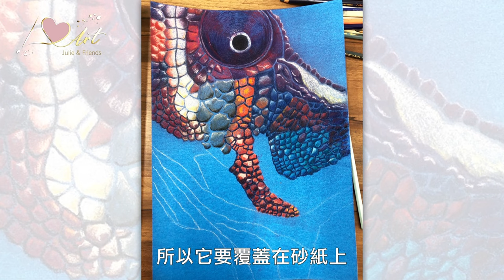《我愛藝術》第二季 《I Love Art-Julie & Friends》第35集 [主持人_Lisa&藝術家_陳寬睿&藝術家_朱君儀]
《我愛藝術》第二季 《I Love Art-Julie & Friends》
每周一至周五晚間7:00
及11:00於世界電視台104、105台（凱擘系統）或103台（中嘉系統）播出

第35集節目中
將訪問兩位新生代藝術家
首先訪問藝術家陳寬睿
他所創作的動力機械作品
為此次展覽唯一立體創作
陳寬睿將童年經歷
轉化為獨特的機械創作
和過去的自己對話
此次也帶來全新創作「叢生」系列
呈現花草擺盪姿態和光影
讓觀者留下深刻印象

第二位訪問藝術家朱君儀
以童年家中鐵工廠的經驗
融合自身對於環境的關懷
轉幻動物形體
繪出朦朧霧感視覺
令人耳目一新
「花•非花」系列
幻化海洋生物為花朵
展現魔幻神祕感
拉近人與大自然距離
傳遞人文關懷

想知道藝術家帶來哪些精彩的作品
請鎖定6月13日晚上7:00
《我愛藝術》第二季
《I Love Art-Julie & Friends》首播

錯過首播
晚上11:00有重播唷😊

宛儒畫廊 蒔花•弄草 台灣當代藝術家創作展